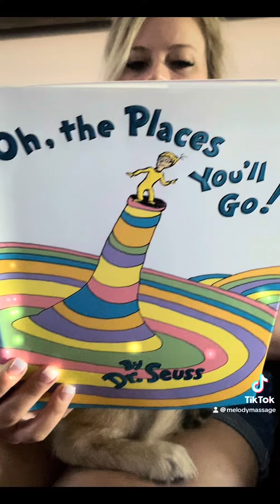NECK YOGA ON THE GO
NECK YOGA ON THE GO!! This video has been haunting me/spinning around in my head for over a year!!! Lots of this footage is from last summer!!! I think I wanted it to be silly, fun and beautiful, and I was affraid to do it/take the time/or just fail!! I wanted to do a tiny spoof of Dr Suess’ sweet book, “Oh, The Places You’ll Go”!! So, this little video is finally out there!! Hahahaha!! Yay for feeling the fear and doing it anyways!!